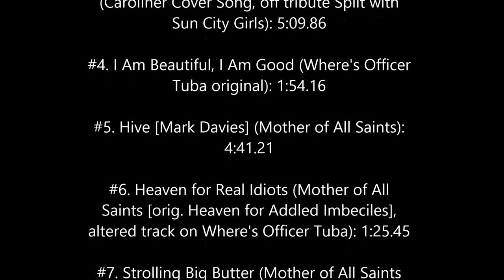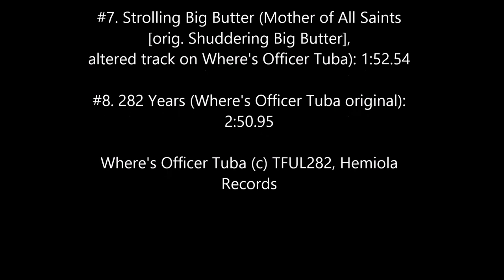Thinking Fellers Union Local 282 - Where's Officer Tuba (FULL EP)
This EP is one that I have long searched for, and managed to find, now uploaded on youtube because no one else did.

This is an EP by the Thinking Fellers Union Local 282, wherein the title being "Where's Officer Tuba". The title is a reference to a foreign film with the same name. It contains instrumental variations of tracks found on "Mothers of All Saints" as well as their 7'' single version cover of Caroliner's "Outhouse of the Pryeeeeeeee" alongside some new instrumental tracks and two songs taken from the previously mentioned album. This was released only in the U.K. *after* "Mothers of All Saints" was released, making it an odd choice of purchase if you already have that one (as there aren't many differences here).

It was released in 1993 by Hemiola Records and is a copyright of them and of TFUL282 (despite both being gone and done).

Tracklist (with lyrics):

1. Wide Forehead:

Wide forehead swells at the gurgling of brains within. The curves and ridges tear.
Flakes fill the air and the bug-eyed embrace is ours. A nipple fills a stoma gill.
Sandpaper face, move your flappy limbs and flipper feet into a coarse caress.
False corridor, 2-D cloud tries to stop your heart. Your wide forehead blew it away.

2. A Gentleman's Lament:

Cars bellering sputtering chimneys stifling smothering people hastily baking away.
James, I must retire to the country; should I linger much longer, I shall surely expire.
James, all I want are some horsies, a nice river with fishies, and a cold place to die.
Saddle up, the blacksmith has fashioned blades. Skating thoroughbreds on frozen Mississippi. Shooting holes to catch the fishies hit and run.
Viscous thoughts slosh slowly on through cluttered mind. Fishies figure eight and horsies butterfly. Butler scratches chin and sighs, wonders why.

Deep end plates used for nothing stacked up on highest
away from grabbing basket lights and garbage picking
No holds barred something made clocks nickle for knuckle
weather framed water freezing in Dec. chilling teeth/cloth
for barrell-stung in the middle time measured feet.
Value to others pushing myself up the sleeve slope
giving connection ropes laying down roads turning
rivers color

Out in the house of the Pryeeeeeee.

I encouraged this cat to dry itself up get crisp and stay in
one place some bleeding heart told it drying up was
unhealthy and to rip off my face. Sugar lumber
otato body centaurs warning priest stamps robes
asking for spare anything black ball pack sparkling
tobacco that dances crushed into manure dust
stung in the middle 4:30 feet

4. I Am Beautiful, I Am Good:

Instrumental

5. Hive:

Under cloudy skies
Hear some swarming, buzzing sound
Stumble up to hilltop shack
Through window stare at honey dripping down
Swirling gold and black
Million frenzied keepers of million cells of wax

Doorknob beckons
Feel pull of spiral spin
One bright glance through door
Passing out at chewing, sucking in
Sparkling blood and bone
Flesh and sinew vanishing and soul disowned

Spirit swirling now
See comrades all around
Black and gold above and below
Immersed in buzz and honey dripping down
Proudly armed with sting
One of million bearers of better way of living.

6. Heaven for Real Idiots:

Instrumental

7. Strolling Big Butter:

Instrumental

8. 282 Years:

Instrumental